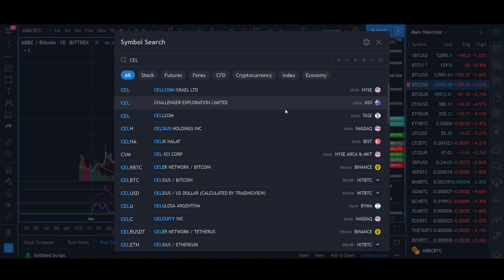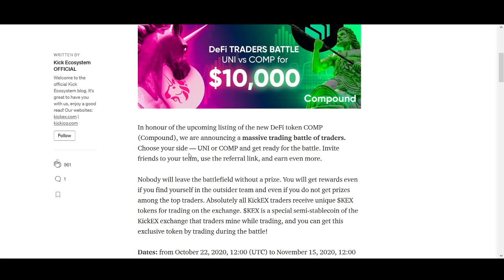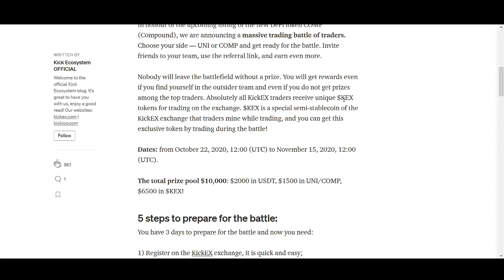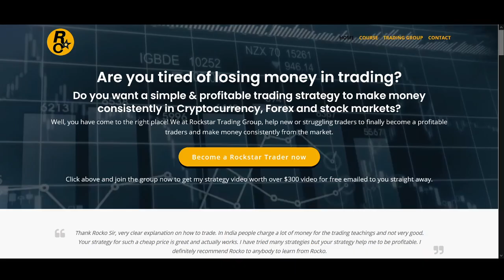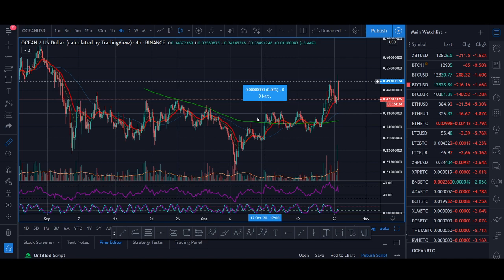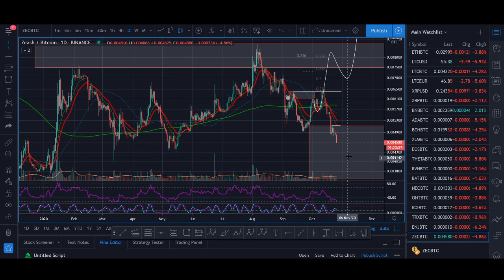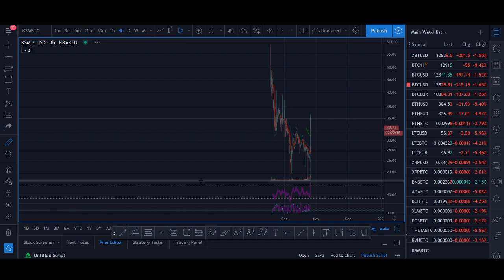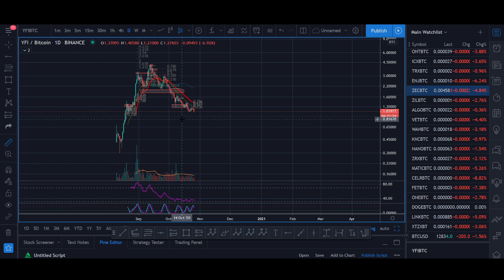BEST NEW ALTCOINS TO 10X THIS MONTH (Low Cap Gem Coins!)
To find out more about the trading competition and kickex, check it our

♥ BTC: 17isdB1axM3VB4w6kT4w53Kh7SHE24MeBv
♥ ETH: 0xb35c7a69c0f1aed0e017bf3f2e335868d82b01ef
♥ LTC: LayvBFb9dntcSsQrb8dKoWqd4B4mL8sooK

Regards,
Rocko